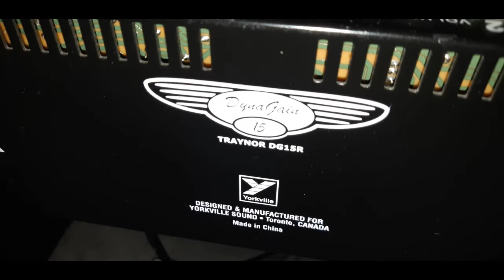Demo video for a Traynor DynaGain 15 watt Guitar Amplifier (Solid State)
A mix of clean, distorted and even acoustic guitar amplification using a Traynor DynaGain 15 that I am selling. Learn more about this great sounding practice amp

Thanks to my son Caleb Bourque for the great work in making this video for me!